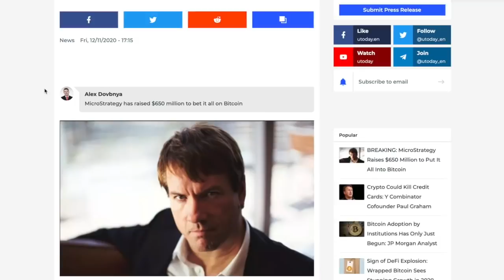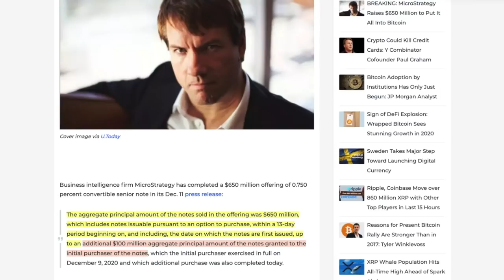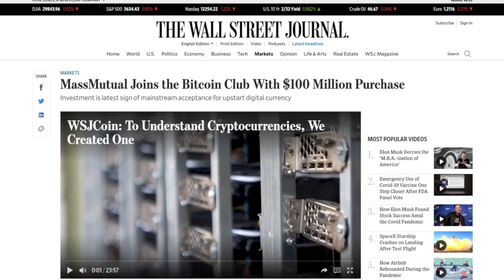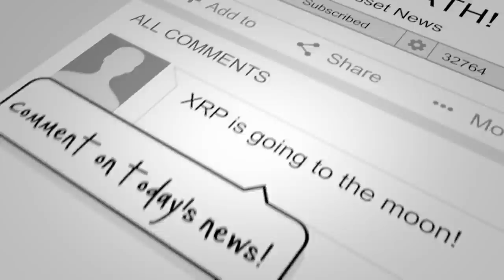BREAKING: Microstrategy Raised ADDITIONAL 650 MILLION to Buy BITCOIN BLASTING Their 400 MILLION GOAL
●▬▬▬▬▬▬CRYPTO ESSENTIALS▬▬▬▬▬▬▬●

📈 Learn Crypto Trading From Famed Options Trader JON NAJARIAN

●▬▬▬▬▬▬▬▬FOLLOW D.A.N.▬▬▬▬▬▬▬▬▬▬●

●▬▬▬▬▬▬▬▬EXIT STRATEGIES▬▬▬▬▬▬▬▬▬●

✅Hashoshi - Hash is a real DEVELOPER - Smooth, Smart & No B.S. Delivery